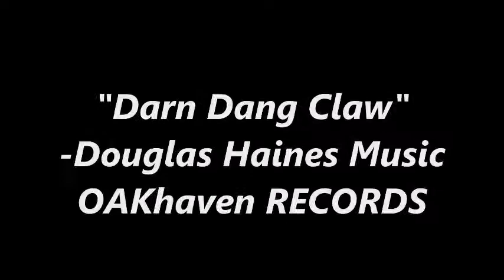"DARN DANG CLAW" (CLAW MACHINE SONG)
LYRICS:

Ga just got his paycheck, whats he gonna do? Play that darn dang claw, play that darn dang claw

Bla just found a dollar, whats HE gonna do? Win those stinking darn dang ole rapscallion ring-dingers!

Cause when they play that claw, its gonna be a ball, the Arcade Frenzy fellas, hashtag rim!

Cause when they win them treats, they'll be happier than a stink-dinger, the Arcade Frenzy fellas, hashtag rim!

Gag-a-lag just pawned his kidney, whats he gonna do? Clean out that dingin' scoundrel! Clean out that miscreant scamp!

Bla-jiggity-jag  just sold his soul for a Lincoln, whats HE gonna do? Blow it all in a truck-stop game room! Fast as its stinkin there, its disappears into thin air!

The Arcade Frenzy fellas, hastag rim!

Stink! Dang! Darn! Goodness, ohhhhh what a treat! Yeahhhh!